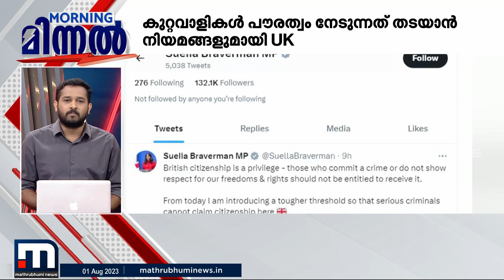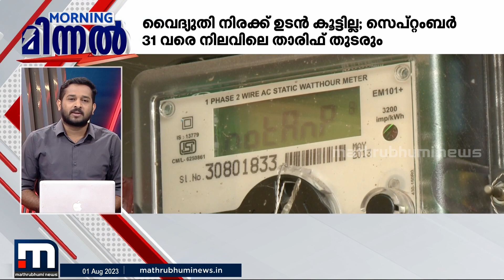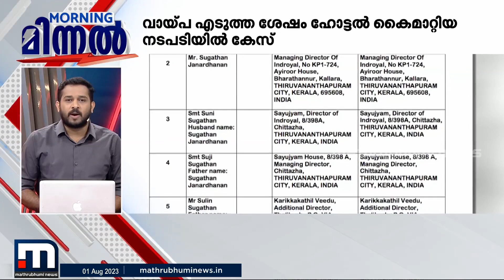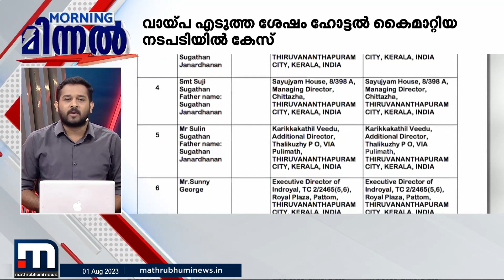വലയെറിയാൻ വള്ളങ്ങൾ വീണ്ടും കടലിലേയ്ക്ക് -മിന്നൽ വാർത്ത | Minnal Vartha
വലയെറിയാൻ വള്ളങ്ങൾ വീണ്ടും കടലിലേയ്ക്ക് -മിന്നൽ വാർത്ത

Happy viewing!